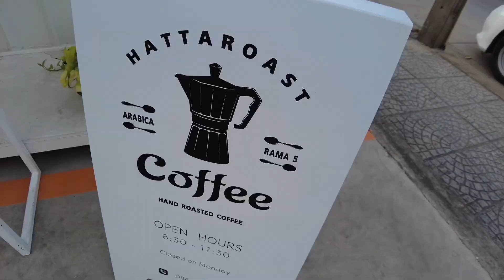ASMR Cafe Vlog กาแฟหัตถรส by คุณปลา พระราม 5 ไอเดียสร้างอาชีพร้านกาแฟ Slow Bar | Tasty Street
กาแฟหัตถรส by คุณปลา พระราม 5
Bangkok
Location : Thailand